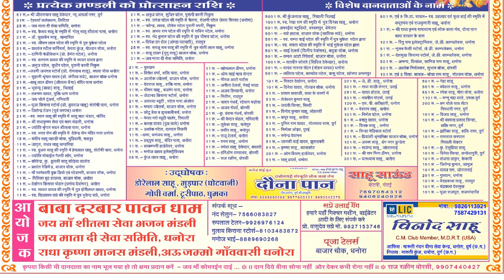BABA DARBAR DHANORA DURG { C.G.}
* AUDIO *

albam/Movie : ALBAM

SONG:

Male Singer LEAD  :

 Female  Singer LEAD :

SAPOTING SINGER

Music Director :

MUSIC ARENGAR :

Lyrics:

recording :

recordist :

MIX BY:-

Director:

Music Label: TC Music

Cameraman:

Edit by :

GRAPHIC  : SHREE GRAPHIC { BENGLOR }
                     SHREE GRAPHIC {DELHI  }
                     SURAJ GRAPHIC  {NAGPUR}
                     ATMA RAM VARMA  { C G }
                     AMIT VIDEO     { C.G.  }

CORIEOGRAFER :

Artist :

Language: Chhattisgarhi-छत्तीसगढ़ी

UPDATED BY:- P. NARESH CHANDRA
                          KRISHNA GOPAL RAV

TC_MUSIC